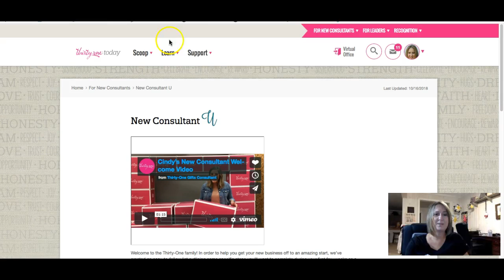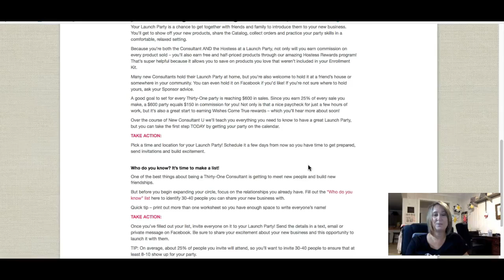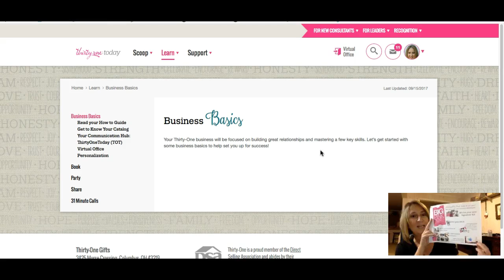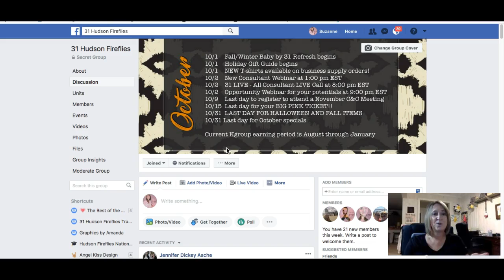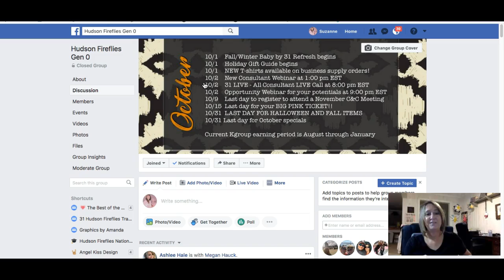Welcome to Thirty-One! Congrats on your Pink Ticket!